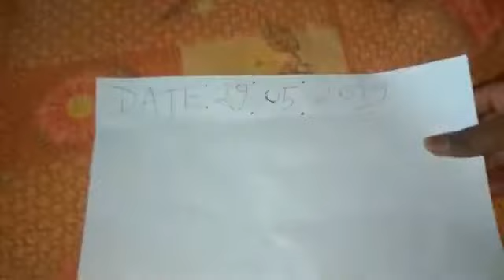Shank valampuri original available real